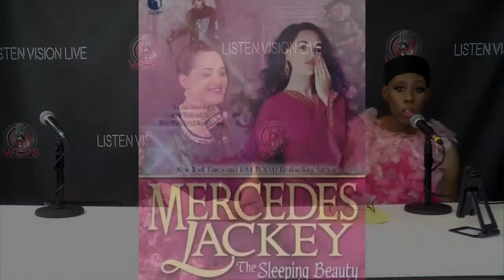The David Perry Show 5/21/19